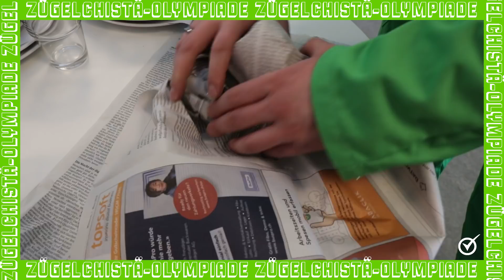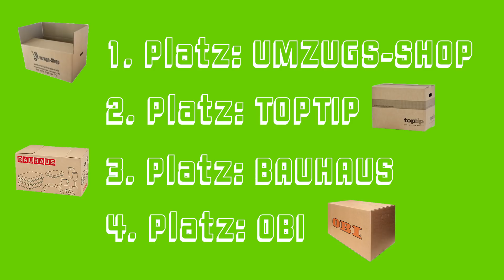Zügelchistä-Olympiade: «Werfen»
Ruhe im Karton? War gestern! Denn Zügelkisten müssen so einiges aushalten. Immer höher, schneller, weiter! Doch welche ist die Nummer 1 auf der Weltrangliste der Zügelkisten? Welche bringt mit Ihren Skills selbst das Olympische Feuer zum Schmelzen?
Findet’s heraus: Disziplin 2 – Werfen.